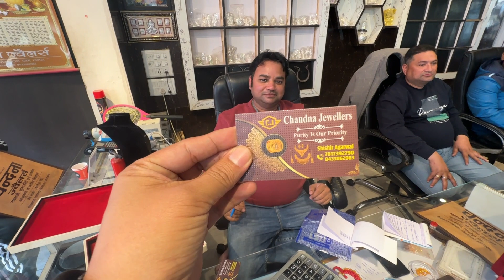सास ससुर ने दिया नये साल पे Surprize Gift | Vlog#30 | Pahadi Jodi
Your Queries-
pahadi jodi
daily vlogs
jwellery
uttrakhand
gift